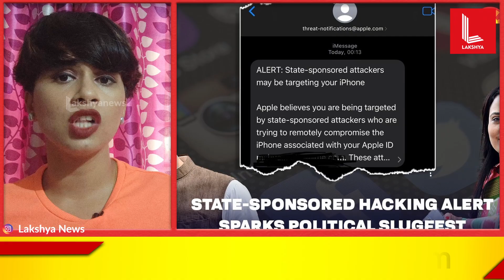കോൺഗ്രസ്‌ നേതാക്കളുടെ ഫോൺ ചോർത്തുന്നു! പൊട്ടിത്തെറിച്ചു രാഹുൽ! നാണമില്ലേ ബിജെപി..!??!